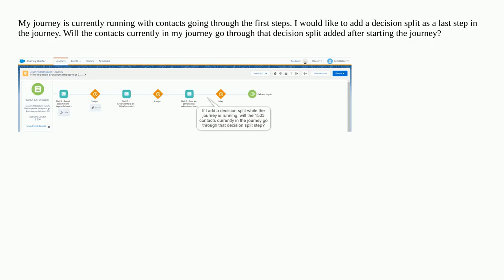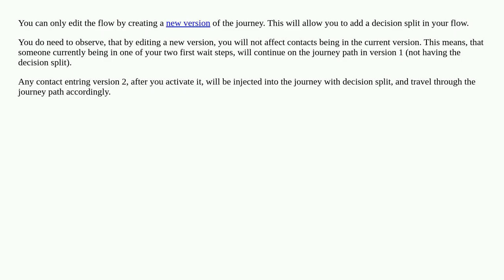Will contacts currently in my journey go through a decision split added after starting the journey?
A special thanks goes out to the community